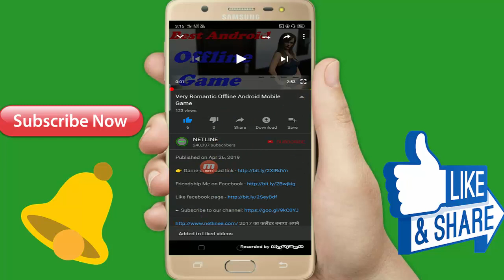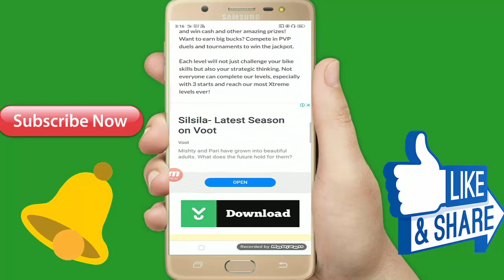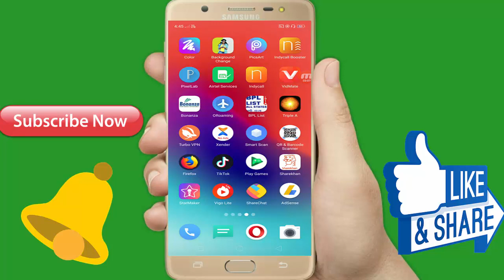यह हुई ना असली के बीच में इतना मजा मिलेगा आप सोच भी नहीं सकते